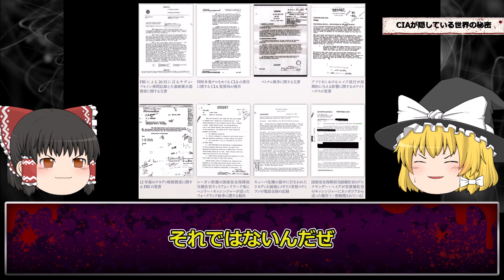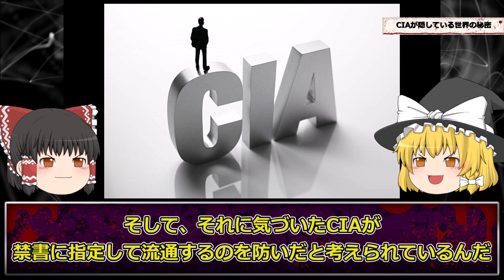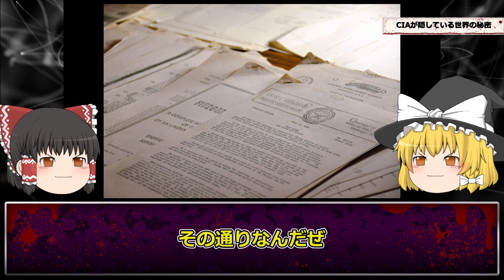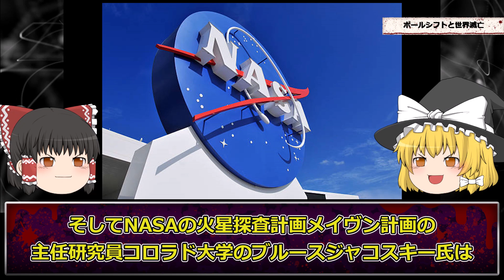【危険】CIA機密文書に書かれた地球滅亡の予言。人類の文明崩壊まで残りわずか。【機密文書】【ゆっくり解説】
今回は、機密文書について解説します！